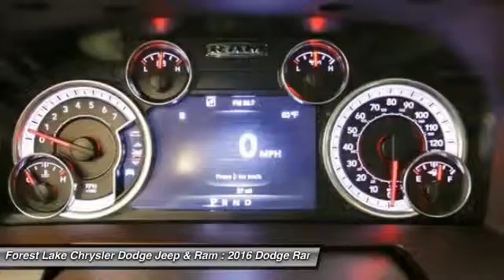2016 Dodge Ram 1500 Laramie Forest Lake MN R16406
2016 Dodge Ram 1500 Laramie

Ram 1500 Laramie, 4D Crew Cab, GPS Navigation, Heated front seats, Heated steering wheel, KEYLESS-GO?, ParkSense Front/Rear Park Assist System, Remote Start System, and Ventilated Front Seats. Lifetime Warranty included! brbrAre you interested in a truly fantastic truck? Then take a look at this good-looking 2016 Dodge Ram 1500. This Ram 1500 has plenty of passenger space and cargo room galore. brbrForest Lake Chrysler Dodge Jeep and Ram is proud to serve Northern Minnesota, Northwest Wisconsin, and the Twin Cities metro area. We are here to assist you in obtaining a new Chrysler, Dodge, Jeep or Ram that suits your needs and lifestyle. Call to find out how we can get you in the right vehicle today.As of June 1, 2016, only common rebates are included in our internet prices. Select vehicles have a Finance Bonus available. USAA Members, Returning or Conquest Lessees, Special Pricing through your employer, or any Professional Organization you belong to may have even more incentives for you! SEE DEALER TODAY to see what you qualify for. 0% or other sub-vented rate financing is in lieu of all or a portion of the rebates. Additional discounts will be subtracted from our everyday internet price!  See dealer for details.*Vehicles used for Snow Plowing or Commercial use are excluded from our FREE LIFETIME WARRANTY, LIFETIME WARRANTY INCLUDED!* $1,000 - Denver 2016 Bonus Cash DECGA. Exp. 07/05, $2,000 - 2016 DE Retail Consumer Cash 74CG1. Exp. 07/05